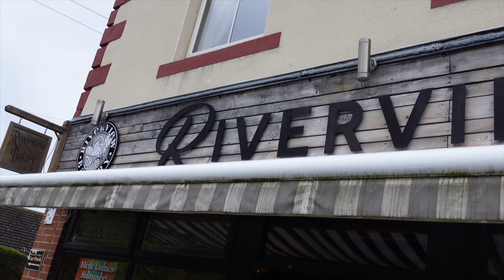REARRANGING THE HOUSE & MY DADS BIRTHDAY - WEEKLY VLOG | PAIGE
My dad's birthday and rearranging the house ready for the baby. This week felt very productive!!

Paige xox